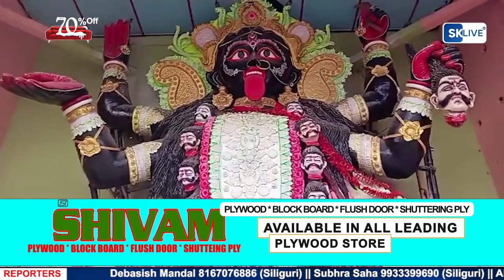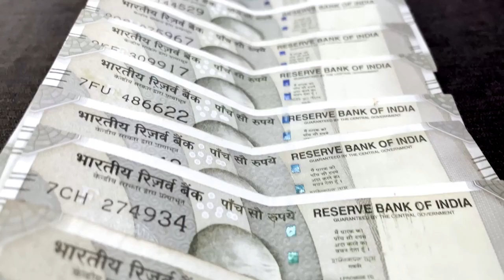स्वतन्त्र उम्मेदवार बि पि बजगाईंले खोरीबाडीमा अवस्थित काली मन्दिरको पुजा अर्चना गरेका छन्।